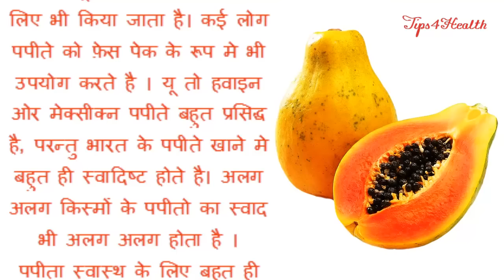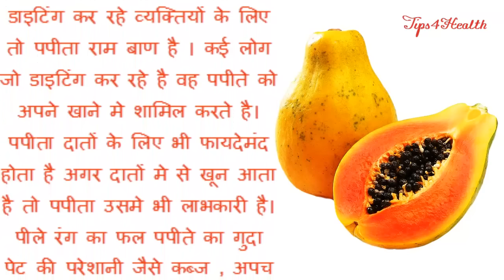Surprising Health Benefits Of Papaya In Hindi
Believe it or not, a simple fruit like papaya has much health benefit to offer for the whole family. And not only the fruit but every part of the plant can be consumed to gain added health benefits.

This article will educate you about the many health benefits as well as side effects of papaya, after all, every coin has two faces.

Papaya – Its Nutritional Content.

Papaya (Carica papaya) is a medium sized tropical fruit. The fruit/plant is also known as pawpaw or papaw. When the fruit is ripe, it is fleshy, juicy and golden yellow in colour. The fruit, leaves, roots, etc. is loaded with nutrients which are essential for the body.

As stated earlier papaya is a source of many essential nutrients. The presence of these in papaya makes it a source of many health benefits.

Including papaya in your regular diet can help reduce the chance of developing lifestyle related health problems. Papaya is also said to have anti-cancer properties.